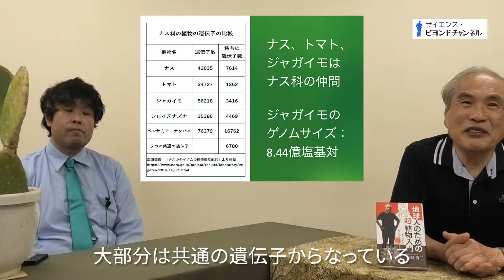第158回 ジャガイモの話 ー 果菜の遺伝子編集に感じる一抹の不安【KOZOの超植物チャンネル】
生徒：照屋 護

第158回　ジャガイモの話

00:24　ジャガイモはナス科でトマトやナスと同じ仲間
00:48　遺伝子の数は数万だがジャガイモ固有の遺伝子は3400しかない
01:44　野菜のゲノム解析は2015年頃から急速に進んでいる
02:05　ジャガイモなど四倍体の野菜は交配が難しい
03:02　バーバンクはジャガイモの交配をしたが今だと遺伝子編集をするテーマになる
03:31　現在栽培されている野菜がほとんど四倍体なのは植物の性能が良いから
04:40　現在では既にゲノムの解析が終わりゲノム編集が行われている
05:25　人間の遺伝子操作は倫理的な問題で簡単にできないが植物には制約がないのでどんどんやられる可能性がある
06:11　植物のゲノム編集とは遺伝子を削除することなのでそれほど害がないと思われている
07:02　遺伝子編集でジャガイモの芽の毒をなくすことができるとされる
07:37　ジャガイモの芽に毒があるのも生命体のバランスを取るために必要なものであるはず
08:21　昔は苦労して交配していたものが科学技術の進歩で簡単にできるようになっているとはいえ方向性に不安がある

現在の科学を超えた新しい科学の世界観を探る。

板野肯三
1948年岡山生まれ。東京大学理学部物理学科卒。理学博士。専門はコンピュータ工学。筑波大学システム情報工学研究科長、学術情報メディアセンター長、評議員、 学長特別補佐等を歴任。現在、筑波大学名誉教授。専門外のことにも幅広く関心を持って活動し、研究室で一粒の種から500本以上の茎を出す稲を育てたこともある。ソロー学会の会員。